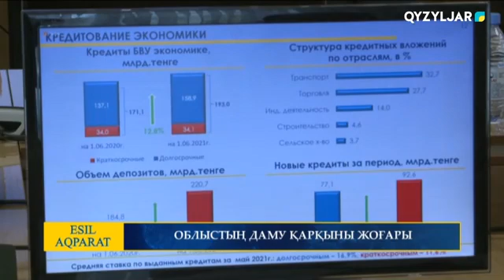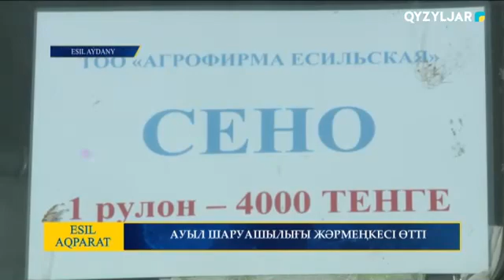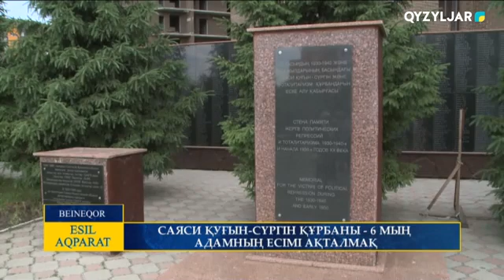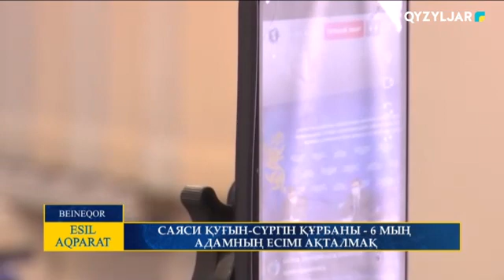Есіл-Aqparat. Қорытынды жаңалықтар. 22.07.2021